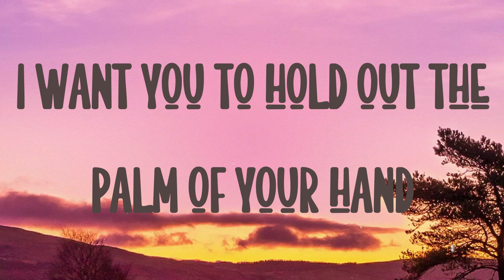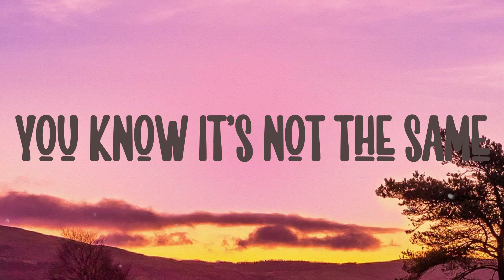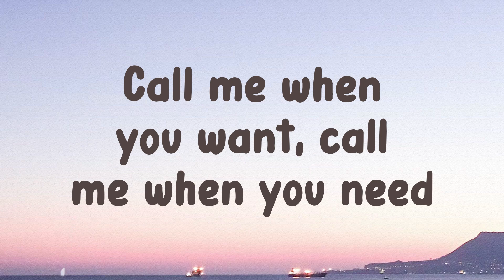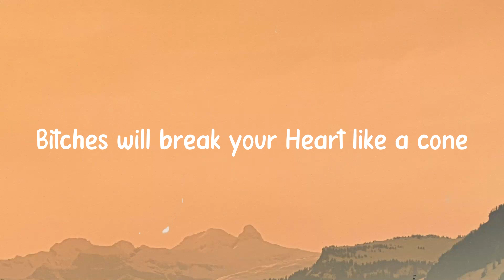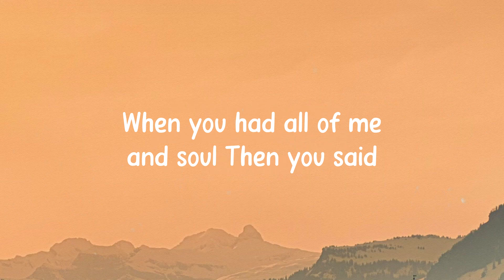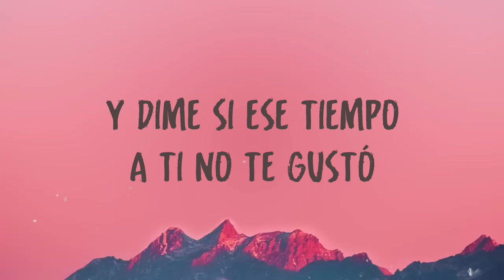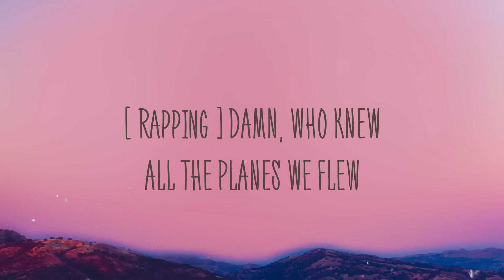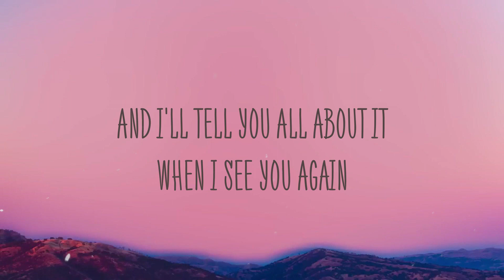As It Was - Harry Styles [On-screen Lyrics] 🎻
As It Was - Harry Styles [On-screen Lyrics] 🎻  As It Was - Harry Styles [On-screen Lyrics] 🎻